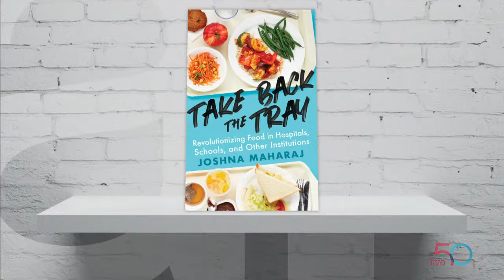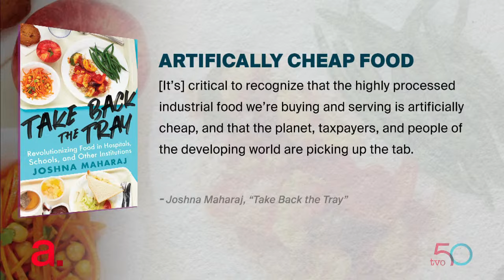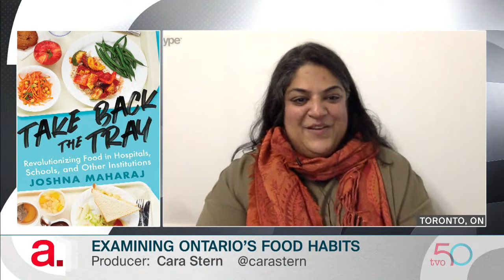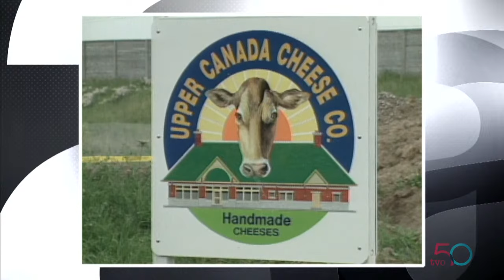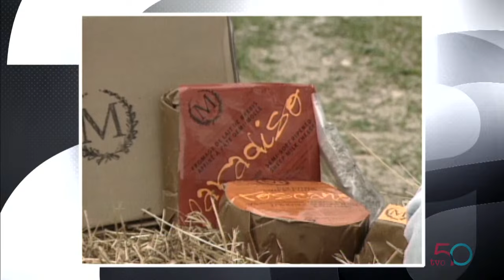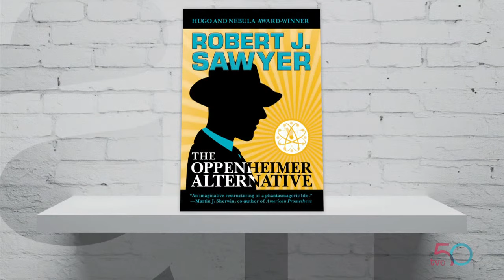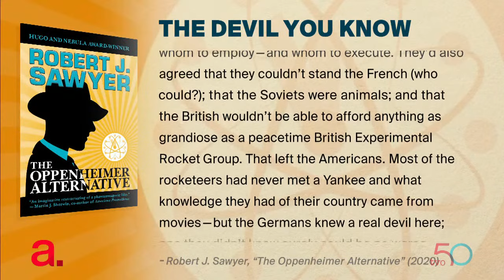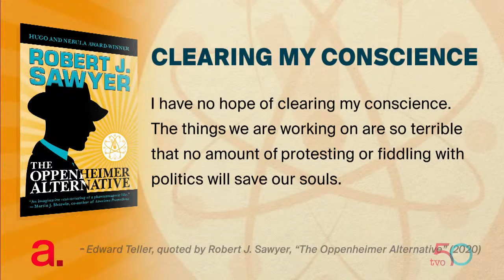Ontario's Complex Food Chain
Chef and food activist Joshna Maharaj talks about the province's food import-export practices and why we don't keep what we grown here in Ontario. Then, award-winning science fiction author Robert Sawyer discusses his new book, "The Oppenheimer Alternative," an intriguing what-if scenario about how America developed the atomic bomb.